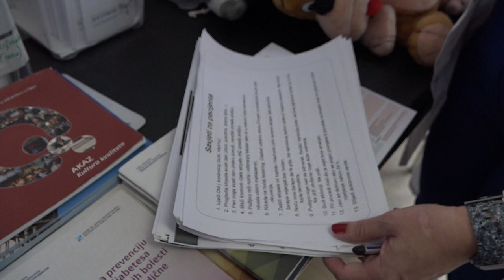RTV Lukavac - Akreditiranje u Domu zdravlja Lukavac